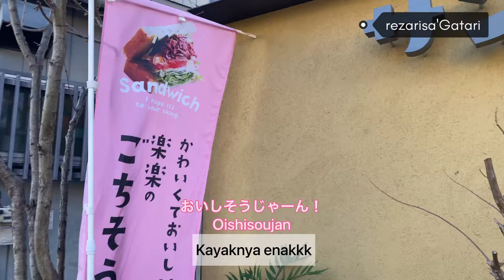Jalan jalan di Kawagoe 【vlog #01】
Jalan jalan di Kawagoe